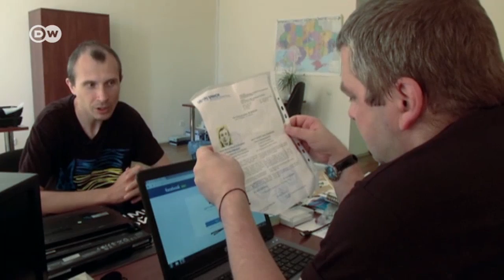Kein Asyl für Russen in der Ukraine | Fokus Europa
Russen haben es schwer, in der Ukraine politisches Asyl zu erhalten. Für hunderte russische "Illegale" auf dem Staatsgebiet der Ukraine ist das bittere Realität. Seit der Krim-Annexion durch Russland und dem Krieg im Donbass sind nur wenige anerkannt worden.